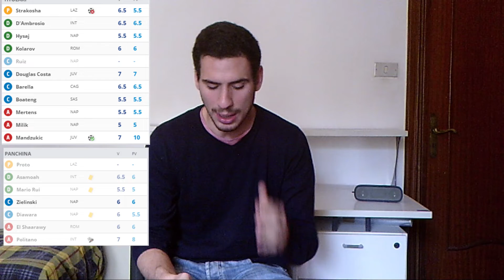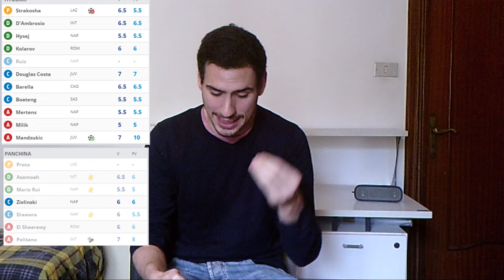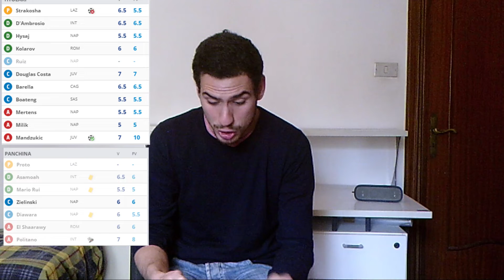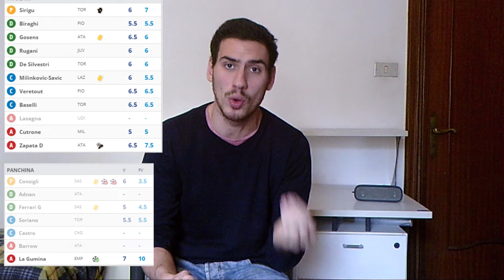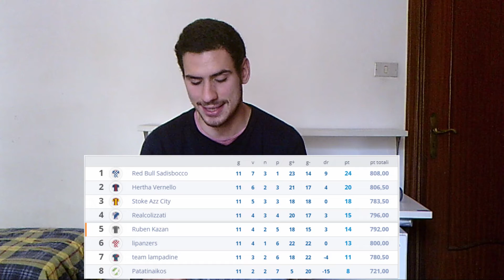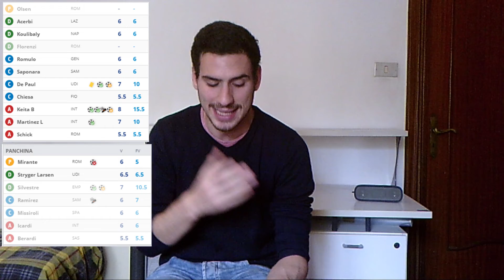QUANDO NON SAI SE CREDERE A QUELLO CHE È SUCCESSO [andamento Fantacalcio]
Ecco com'è andata la mia giornata al fantacalcio.
Vi invito a mettere mi piace s evolete questa serie continui,
A scrivermi nei commenti com'è andata la vostra giornata,
Noi ci vediamo prestissimo in un nuovo video.